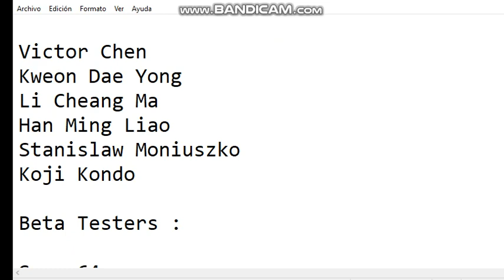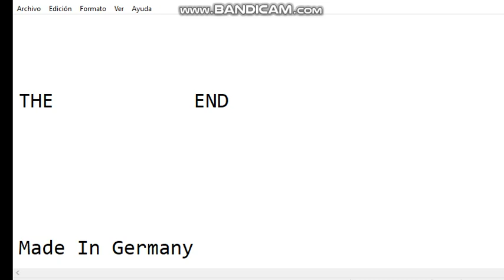Creditos (Staff) | SuperKitties And The Quest Of 7 Wands